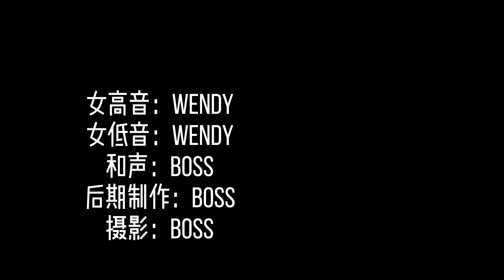老哥哥｜Laogege (with Wendidi)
🔥Masterpiece covered by Boss + Wendy
🎅For the one and only 老哥 we all love

Melody cover “Merry Go Round of Life”
Thumbnail picture from: VK Paper airplane

按cc可打開字幕！